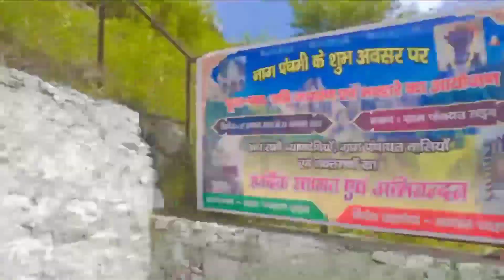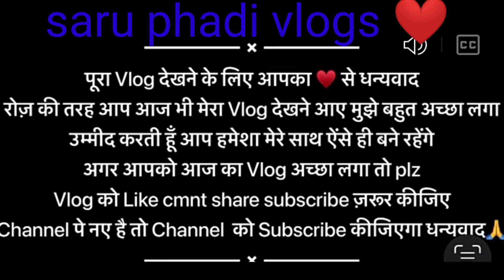नागपंमी के अवसर पर हामरे गांव में होरी है तीन दिवसीय नागराज की पूजा और भंडारा